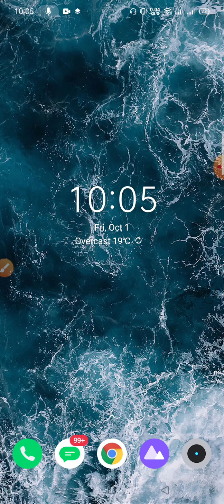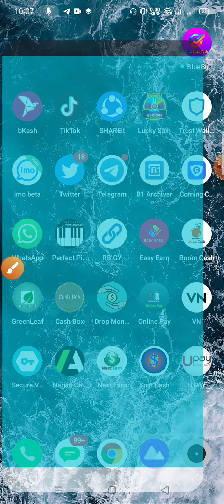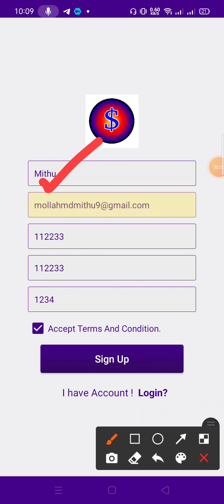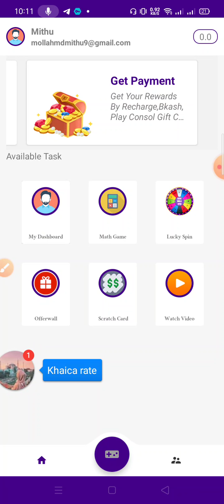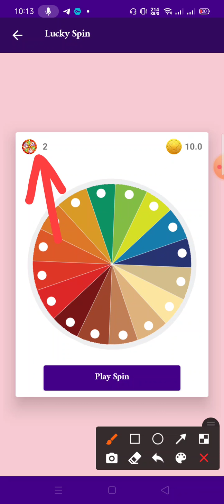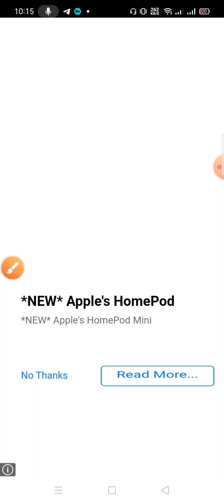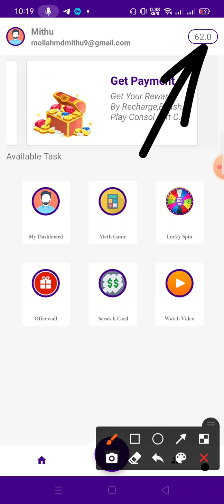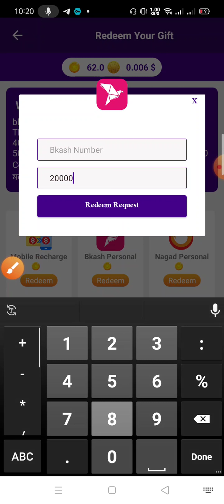Earn 1200 taka perday payment bKash | New bangladeshi best earning app 2021 | online income bd 2021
🌠 Online income? Online earn money from home? online income.how to earn money online and earn money online or অনলাইন ইনকাম?online income?online income bd?online income bd payment bkash?online? income? online earning? how to income money from home?online income? online earning? online income? earning app? earning money online? earn money?income app?mithu tech?

🌠যোকনো অ্যাপস/ওয়েবসাই ট প্রমোট করাতে চাইলে যোগাযোগ করুন:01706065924/imo/WhatsApp)⁉️

➡️Online income
  ☑RelatedTags ⬇⬇
Online income
earn money 10$ a day
make money online 2021
online income from bangla